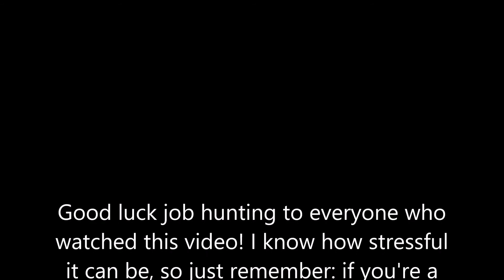Teaching English @ China's Universities: Job Hunting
When searching for a university teaching job in China, I typically employ a variety of strategies. In this video, I talk about three of them: networking, online job boards, and contacting schools directly. I believe you can and should use all three methods simultaneously. Each method has its strong points which help to make up for deficiencies in the others. After several weeks, you should have gathered enough "data" to make the best possible decision for yourself. And after several months or years of doing this kind of thing, I hope you will build up a great network of people who know they can reach out to you if they need a teacher.

Matthew Boyle